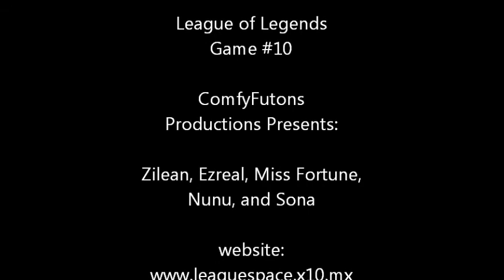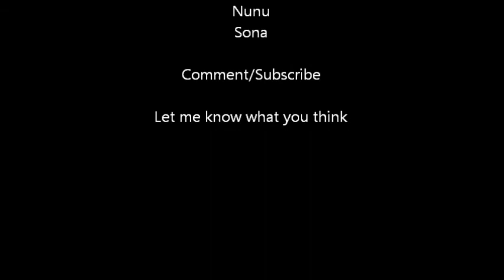League of Legends Game 10 Zilean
Tenth Game Commentary 1/30/2011 enjoy!
Zilean, Miss Fortune, Ezreal, Sona, and Nunu

Runes:
9x magic pen Marks
9x any defensive Seal
9x cooldown reduction Glyph
3x health Quintessence